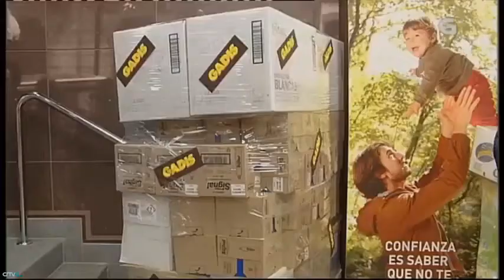Previa J14 ACB 15 16 RíoNatura-Monbús OBRADOIRO Vs MoraBanc ANDORRA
En galego

Créditos:
TvG